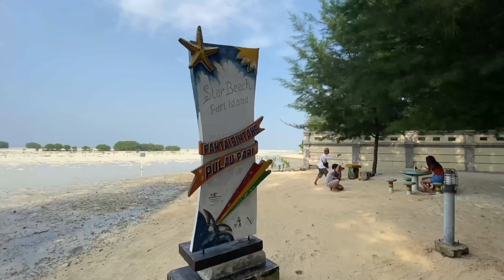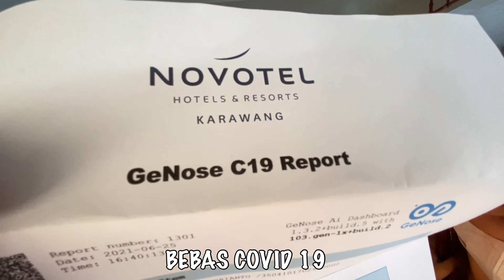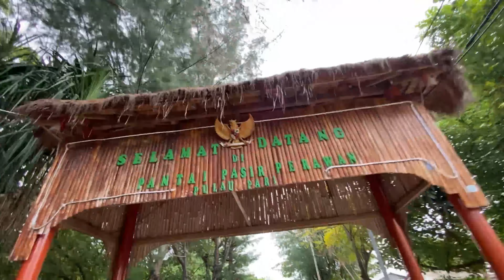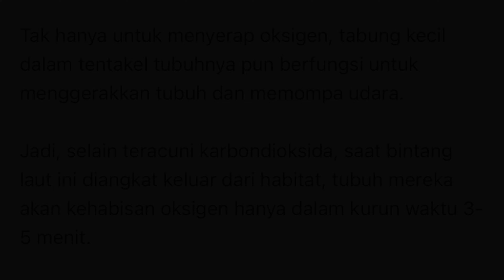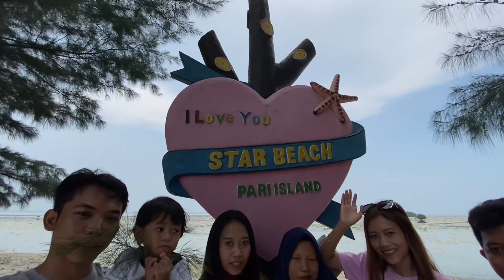EXPLORE PULAU PARI KEPULAUAN SERIBU 2 HARI 1 MALAM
Kali ini kita explore pulau pari salah satu pulau di kepulauan seribu

Kita ikut trip dari paket instagram
Silahkan cek di instagram

Tetap patuhi protokol kesehatan ya
Selamat menonton ❤️